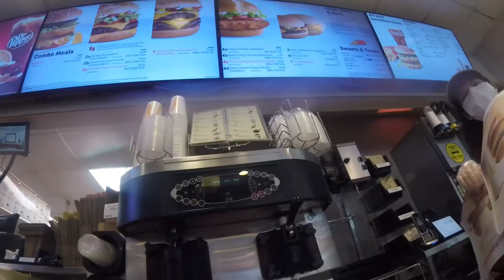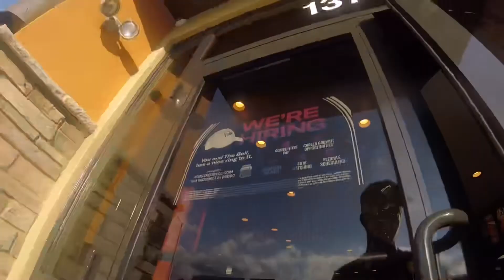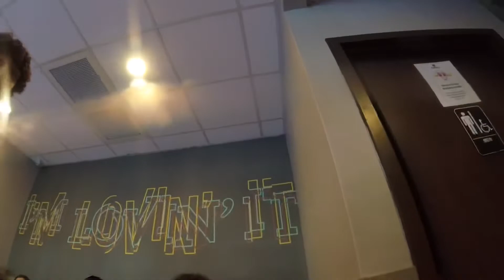Harry Winkler, Sauce Inspector 🦺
In this video I visit a few restaurant kitchens to make sure all their procedures are up to code.

Luruns on Rumble.com

$lubux